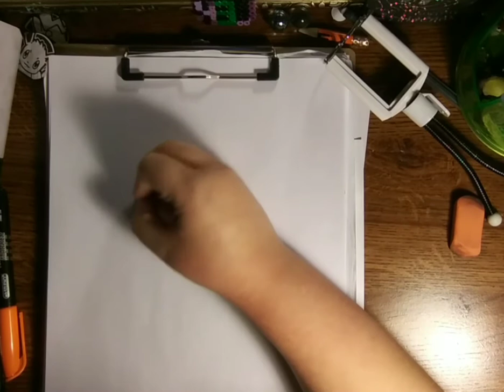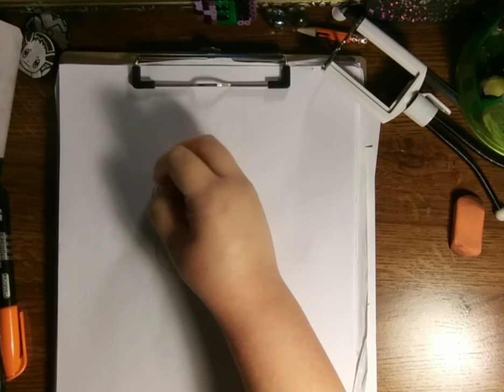how to draw ben Victor